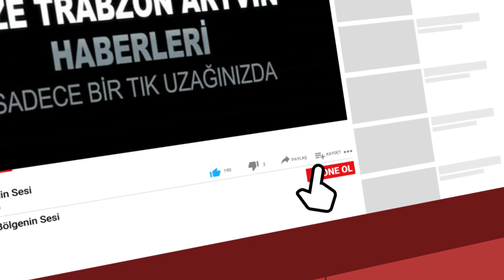Çaykur Rizespor Teknik Direktörü Bülent Uygun Her maçımızı final görerek özenle hazırlanıyoruz